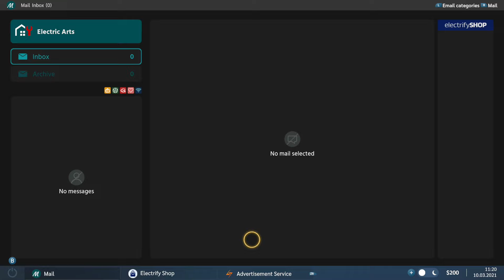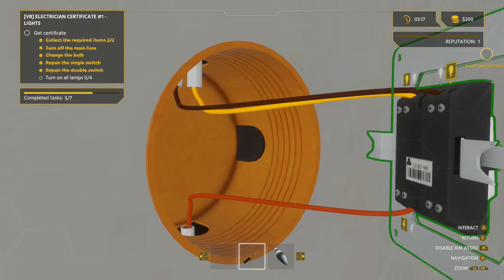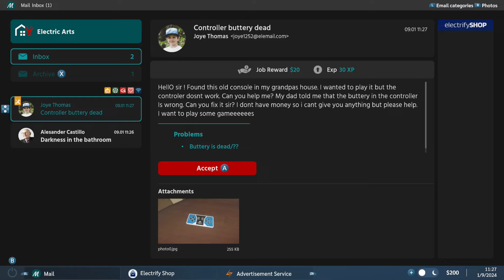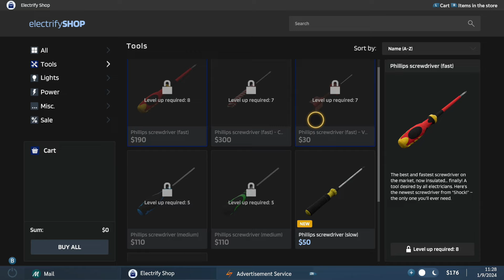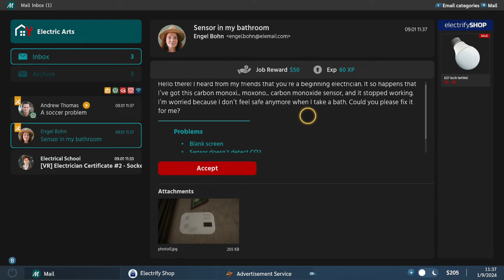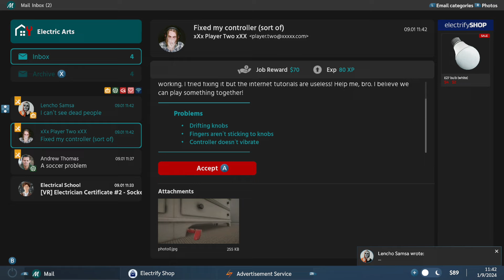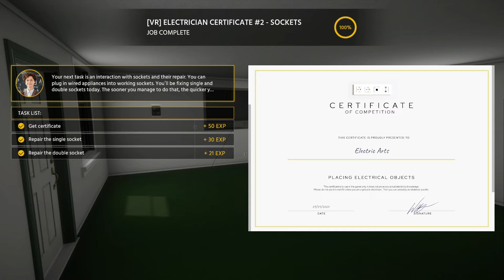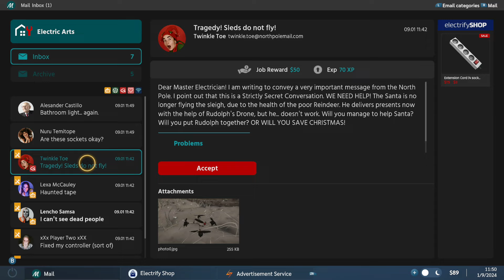Electrician Simulator Nintendo Switch Gameplay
Gameplay of Electrician Simulator on Nintendo Switch (no commentary). Release date: January 5, 2024. Price: $19.99. File size: 5.9 GB. Publisher: Gaming Factory. Developer: Take IT Studio.

0:00 Title Screen
0:18 Welcome Home
2:21 Electrician Certificate #1 - Lights
10:40 Darkness in the Bathroom
14:58 Fixing a Controller
18:55 Fixing Sensor
24:00 Electrician Certificate #2 - Sockets
32:06 Fixing PlayBox
35:32 Achievements
35:45 Options+Controls+Language